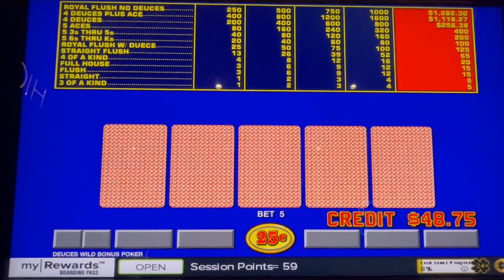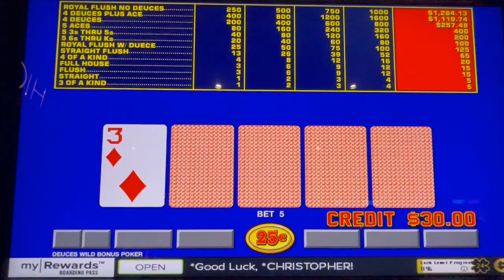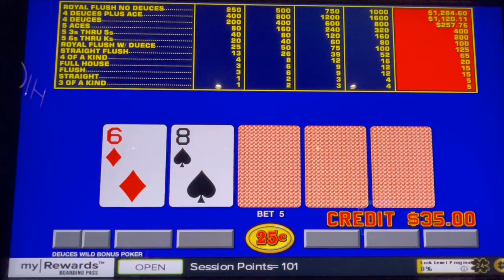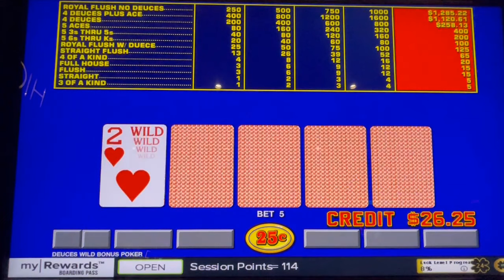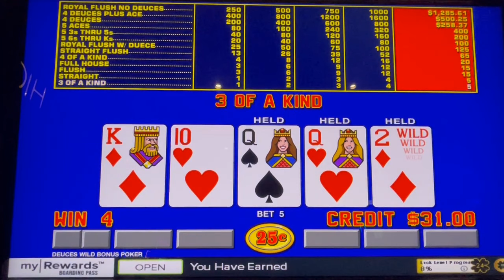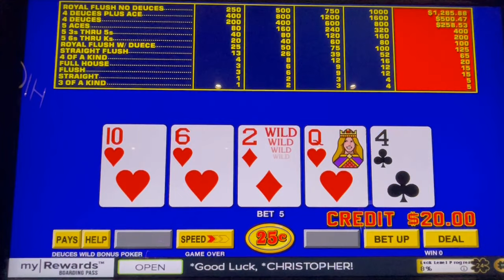Video Poker: Deuces Wild Bonus Poker Progressive Session!